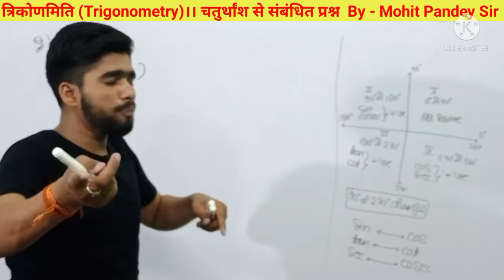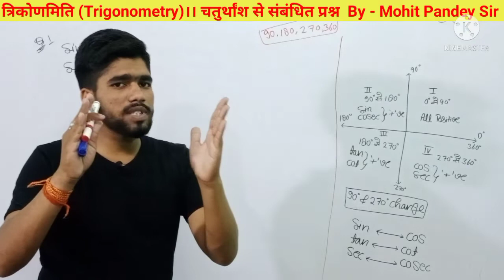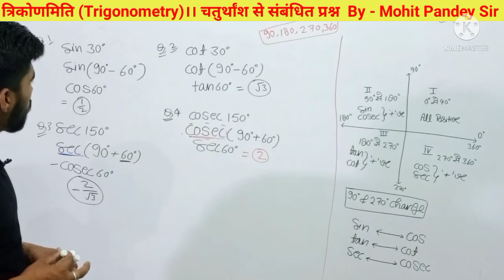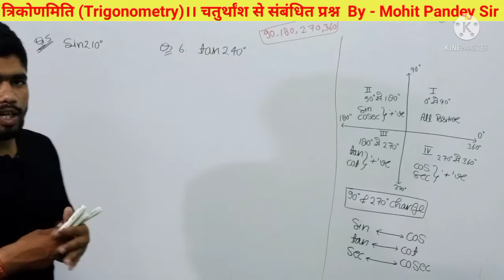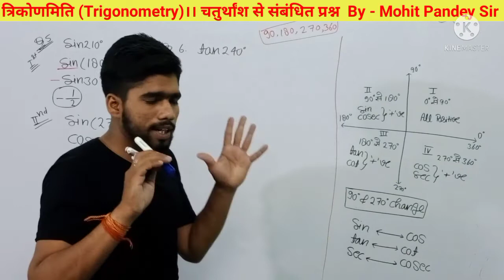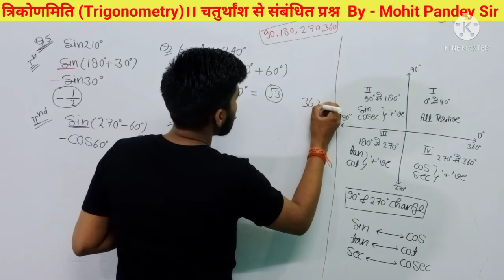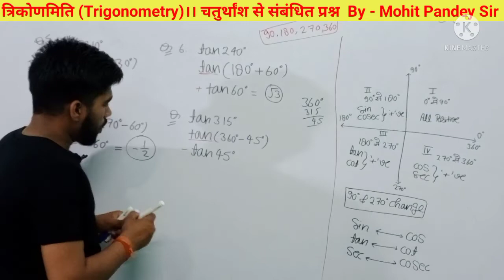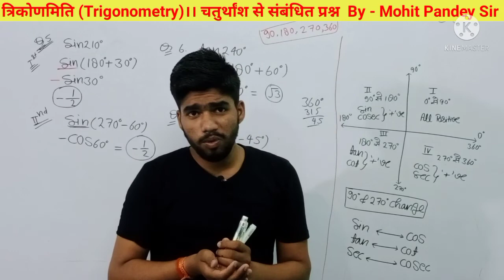त्रिकोणमिति Trigonometry।चतुर्थांश से संबंधित प्रश्न बहुत ही आसान तरीके से समझो।Class10,11,12 के लिए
त्रिकोणमिति (Trigonometry)।। चतुर्थांश से संबंधित प्रश्न बहुत ही आसान तरीके से समझो ।।Class 10, 11, 12 and other competative Exam के लिए

दोस्तों आज के इस वीडियो लेक्चर में हम लोगों ने गणित के बहुत ही महत्वपूर्ण टॉपिक त्रिकोणमिति को पढ़ा है, इस वीडियो में हम लोगों ने  त्रिकोणमितिय अनुपात से सम्बन्धित प्रश्न किए हैं मैं उम्मीद करता हूं कि आज मैंने जो कुछ भी पढ़ाया है आप लोगों को बहुत अच्छे तरीके से समझ में आया होगा